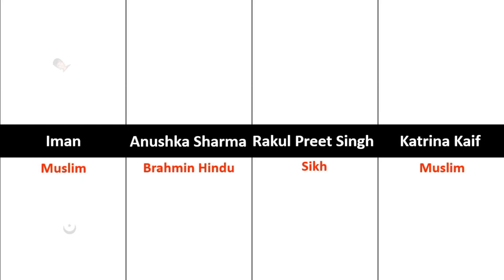Religion Of Bollywood Actresses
Enjoy your video !